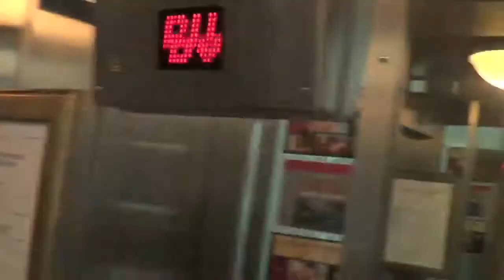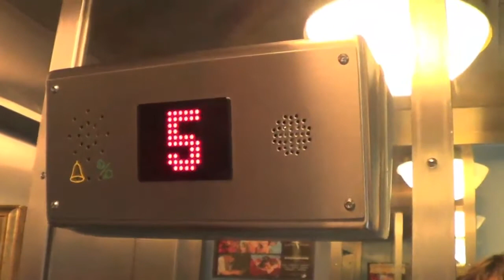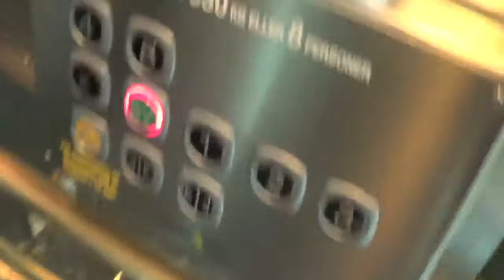Amazing unknown hydraulic elevator, mod by Amsler Hiss @ Central Hotel, Stockholm, Sweden.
Brand / modernizer: Unknown / Amsler Hiss
Type: Hydraulic
Capacity: 630 KG / 8 persons
Year installed / modernized: Unknown
Floors: 7 (K *BV* 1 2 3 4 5)

Recorded: 7/7-2015